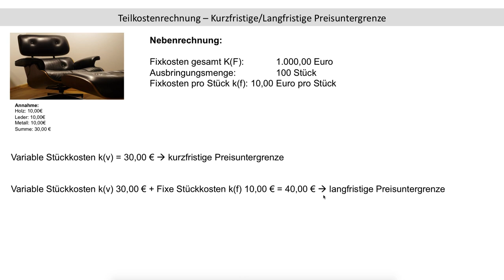kurzfristige Preisuntergrenze, langfristige Preisuntergrenze, Teilkostenrechnung, TKR (FOS / BOS)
In dem Video wird erläutert, welcher Preis für ein Produkt kurzfristig bzw. langfristig angesetzt werden muss. Er leitet sich aus den variablen Stückkosten bzw. den gesamten Stückkosten eines Produkts ab.
Die gezeigten Videos sind meist Teil des Lehrplans der bayerischen Fachoberschulen FOS und Berufsoberschulen BOS. Eine Videosammlung, geordnet nach dem Lehrplan Bayerns, finden Sie Die Videos dienen zur Vorbereitung auf die Abiturprüfung / Fachabiturprüfung in Bayern bzw. für die Vorbereitung der Klausuren an Fachhochschulen FH und Universitäten Uni.